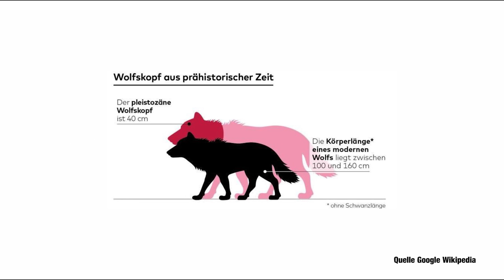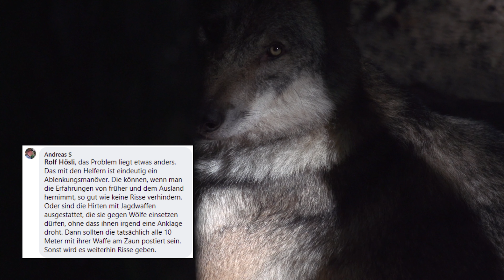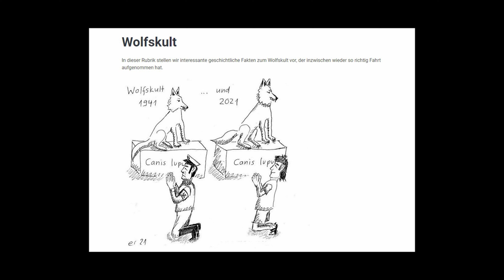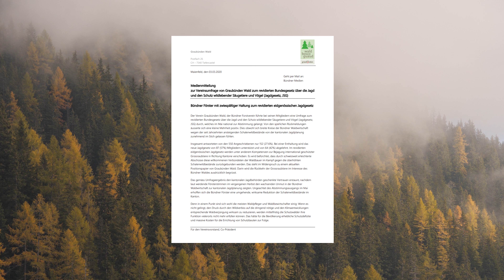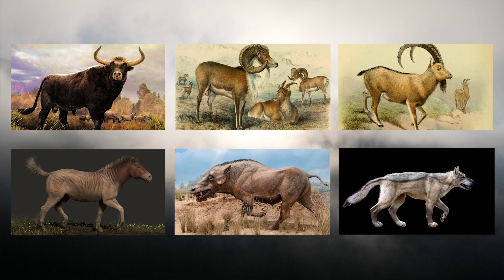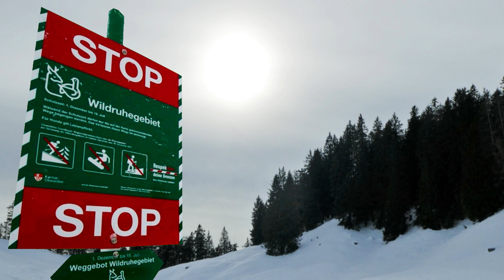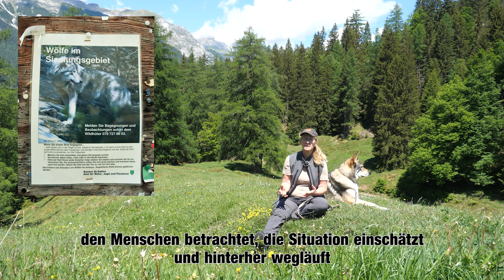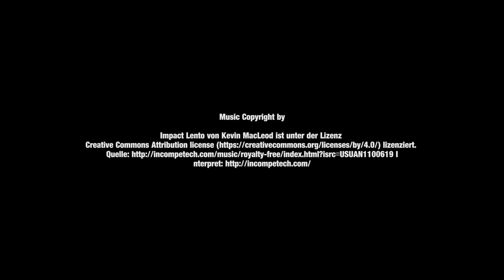Missverstandene Kreatur Wolf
Der Wolf polarisiert. Es gibt Menschen welche ihm eine Existenzberechtigung zusprechen und es gibt nicht wenige, welche ihn am liebsten wieder ausgerottet sehen möchten.
"Missverstandene Kreatur Wolf" ist die überarbeitete Version von "Missverstandene Kreatur" aus dem Jahr 2022, welche während 19 Monaten über 10000 Zuschauer sahen.